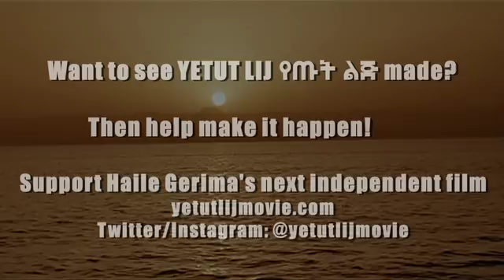YETUT LIJ: A film by Haile Gerima [Indiegogo Campaign]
Independent filmmaker Haile Gerima, the writer/director/producer behind TEZA, ADWA, SANKOFA & BUSH MAMA, discusses his new film, YETUT LIJ ("Child of the Breast"), and the campaign that he's launching on Indiegogo to raise funds for production.

YETUT LIJ is an Amharic phrase, that crudely translates to "Child of the Breast." The term is typically used to refer to a child taken in and raised by someone, other than their own parent.

The story takes place in 1960’s Ethiopia, 20 years after the Italian occupation. Aynalem, a 13-year-old peasant girl, gets adopted by a wealthy judge's family and taken away from her own, with the promise of an educated upbringing and a better life. Contrary to this promise, she is instead forced to work as a domestic servant. Yet, despite the close watch and cruelty of her employers, she meets and falls in love with an ordinary police man, named Tilahun. Though, he manages to help her escape her circumstances, Tilahun finds Aynalem years later, in the clutches of another formidable captor.